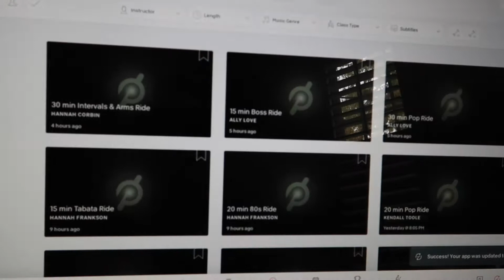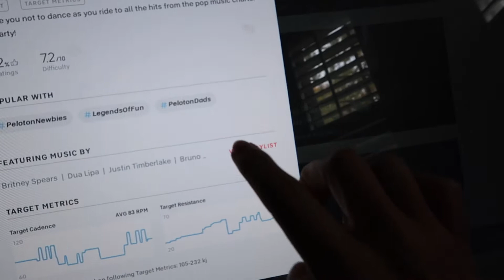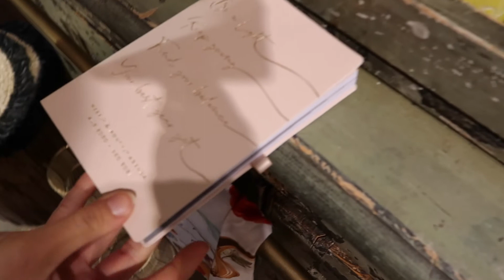VLOG | WORK WEEK, NEW SKIN CARE AND INSTAGRAM CONTENT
Hi Loves and welcome to my first VLOG!! An inside look on what I do day to day, trying new skin care and getting Instagram content in the city. This was so fun to film and I hope you guys enjoy! XOXO